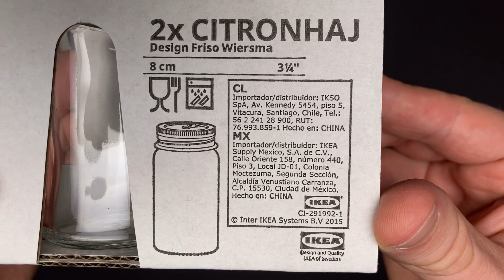IKEA CITRONHAJ Spice jar, clear glass, stainless steel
Designer
Friso Wiersma
Article Number
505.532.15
IKEA HAUL